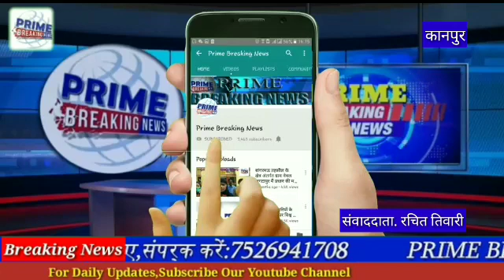जुमे की नमाज को लेकर प्रशासन रहा सतर्क जिले के आला अधिकारियों ने किया पुलिस बल के साथ पैदल गश्त लोगो